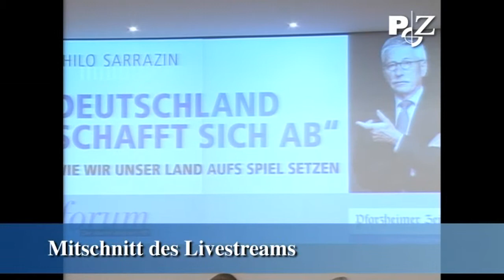Thilo Sarrazin im PZ Forum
Ein Mitschnitt des Vortrags von Thilo Sarrazin im PZ-Forum (Pforzheim) über sein gleichnamiges Buch: »Deutschland schafft sich ab«. Der Livestream erfolgte im Auftrag von dem Nachrichtenportal der Pforzheimer Zeitung.

Redaktion: Lea Röwer

Sprecherin: Tanja Häcker

Kamera: Thomas Schuler & Dustin Waters

Liveregie: Immanuel Heims